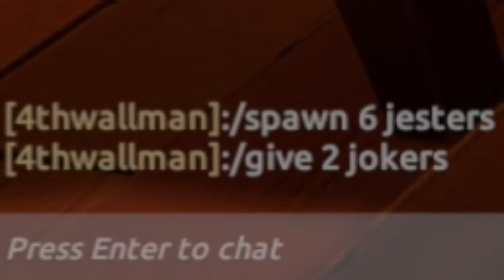THIS NEW SOCIAL DEDUCTION GAME IS SO GOOD | Liars Bar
It helps me get ever so closer to my dreams of cheering up more and more people!

Dive into this multiplayer online experience set in a sketchy bar where the games are as dangerous as the patrons. Join a table of 4 and test your skills in Liar's Dice and Liar's Deck, where lying and bluffing are key to victory. Ready for a night at Liar's Bar?